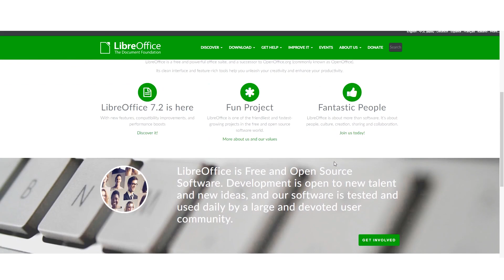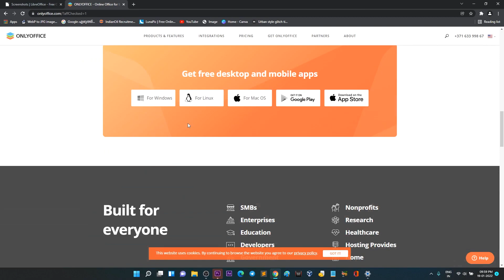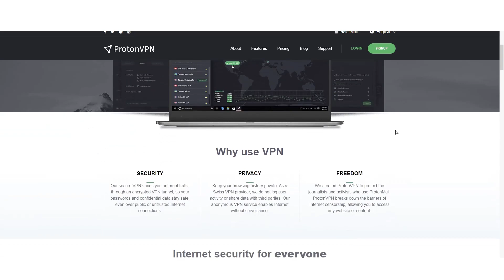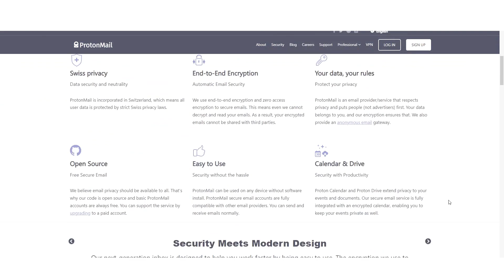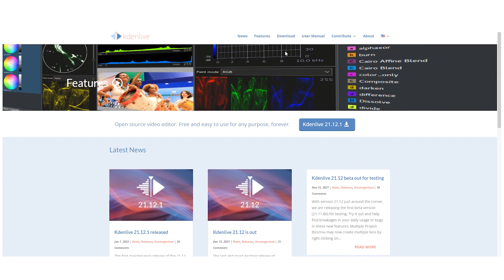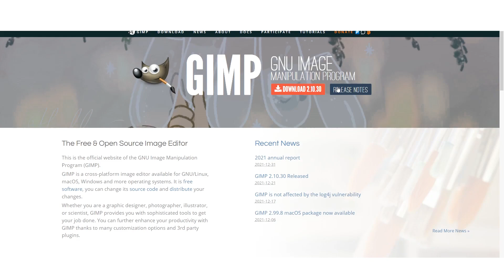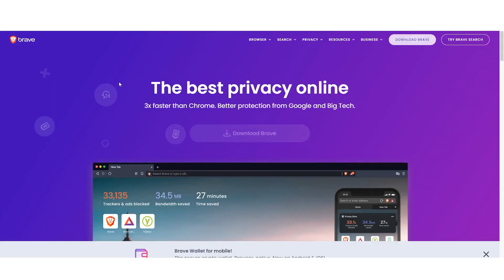Best free softwares for your computer | നല്ല free ആയിട്ടുള്ള softwares (open source)